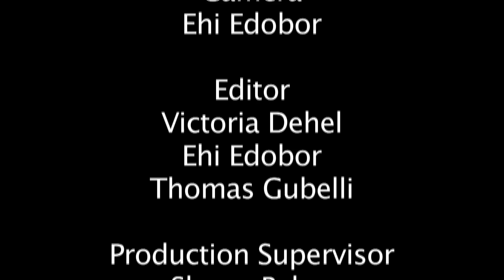Cupcake War (Valentine's Day Special)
OWTV
Reporter Victoria Dehel covers SUNY College at Old Westbury's First Annual, "Cupcake War" challenge. This Valentines Day celebration encouraged Students, Staff, and Faculty to become more involved and participate in on-campus activities.
Camera: Ehi Edobor